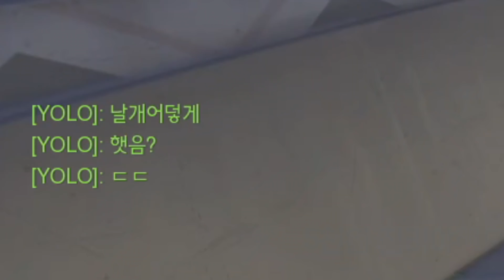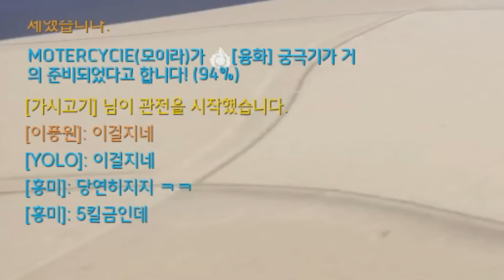즐겜유저가 옵치초보한테 오버워치를 알려줘봤습니다ㅋㅋㅋㅋㅋㅋ